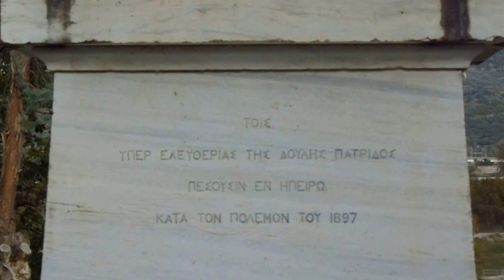Το μνημείο πεσόντων του πολέμου του 1897 στην Άρτα